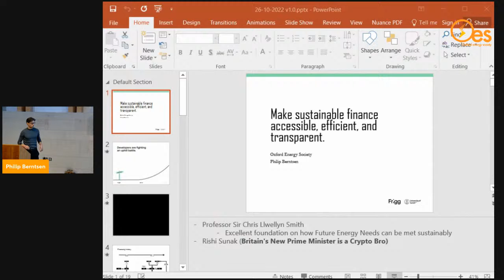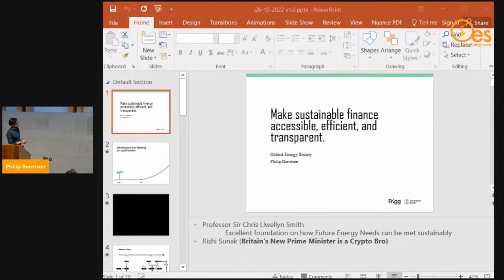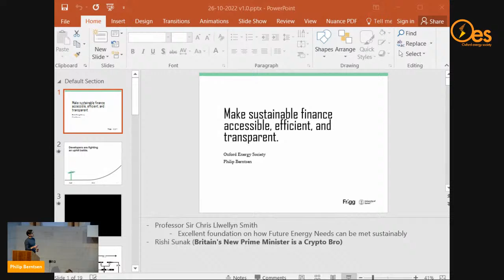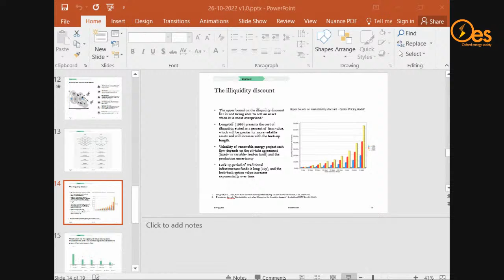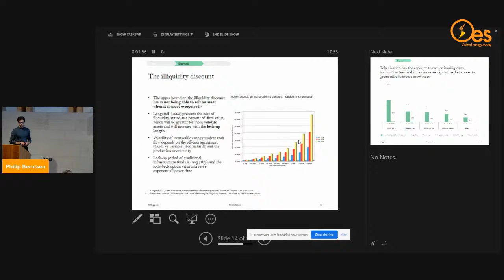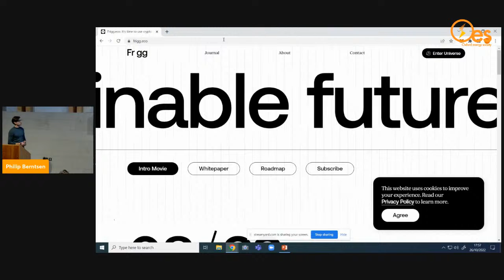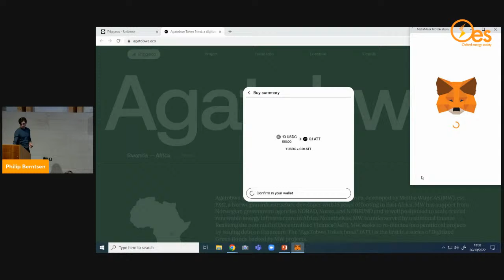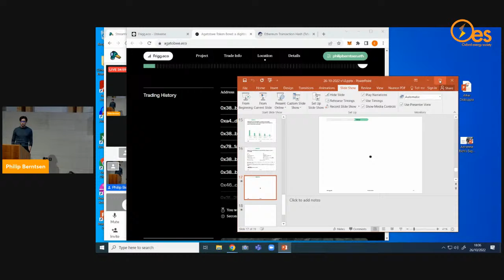Week 3 | Make Sustainable Finance Accessible, Efficient and Transparent | Philip Berntsen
From the speaker: "In this presentation, I put forward a case for the material improvements Decentralized Finance (DeFi) promises to deliver. By thoroughly scrutinising the value proposition of DeFi, he presents debt financing of renewable energy in Africa as the ideal wedge where the technology has the largest potential to deliver material socio-economic benefit. Emblematic of Traditional Financial intermediaries (TradFi) is that they introduce friction to infrastructure finance in the form of accessibility thresholds, time delays, fees, and loss of information or accuracy of information.
This is a climate problem. We are falling significantly short of our funding goals for important projects, such as renewable energy investments that need to be scaled up by a factor of six to achieve climate goals. Impact investors look for options to allocate capital towards sustainable infrastructure. However, the asset class, through conventional financing models, remains viable only to a narrow set of institutional investors. On the other hand, climate mitigation infrastructure originators are fighting an uphill battle against a multi-layered and siloed securitization industry. The culmination of these inefficiencies is that most sustainable infrastructure projects are not realized. To fix the problem, we need to treat the cause, not the symptoms."